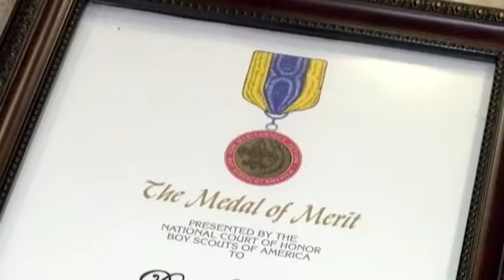Overcoming Asperger Syndrome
When you hear about someone with Asperger syndrome in the news, it’s usually for all of the wrong reasons. But many people who are actually living with the condition are defying the stereotypes every day.